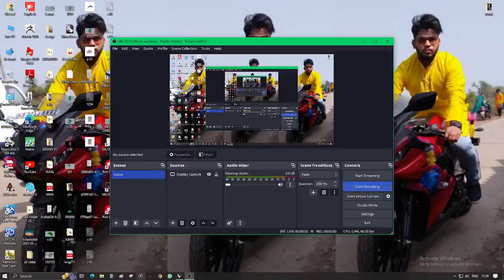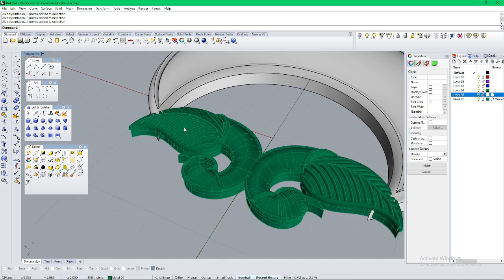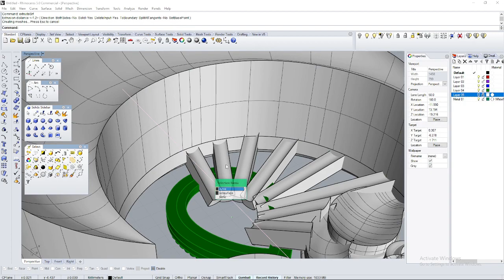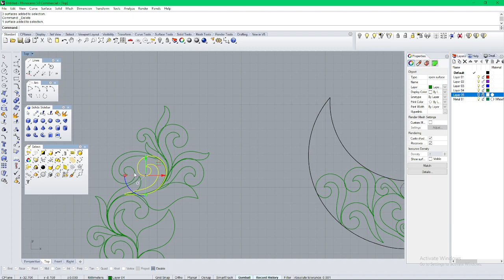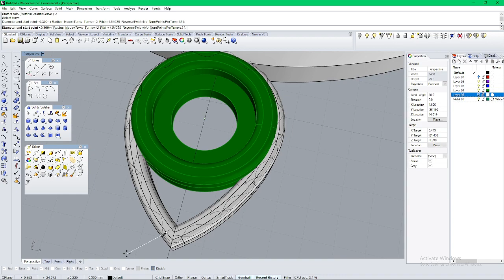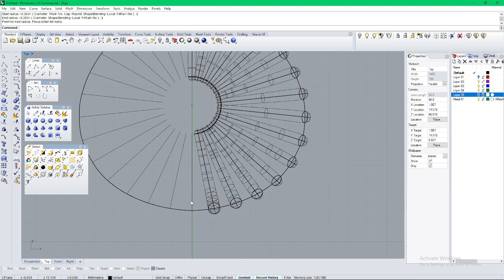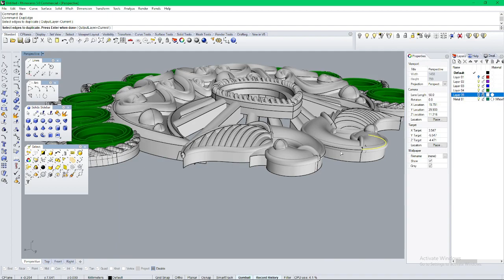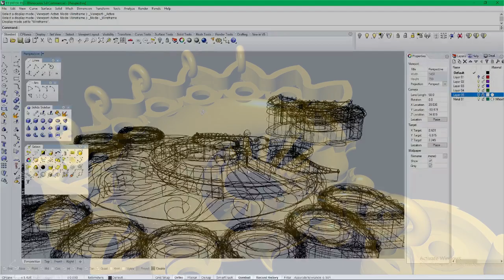RHINO 5 PANDENT TUTORIAL